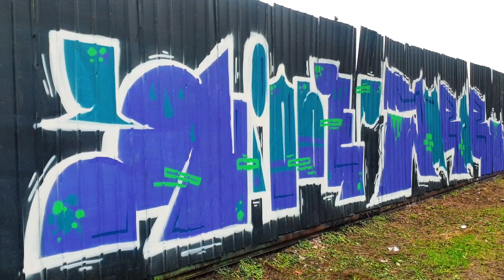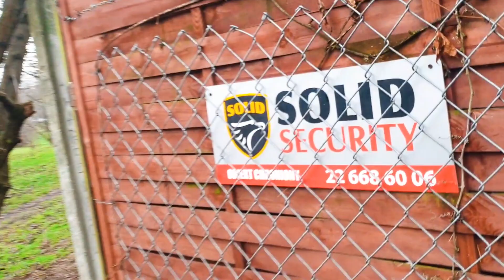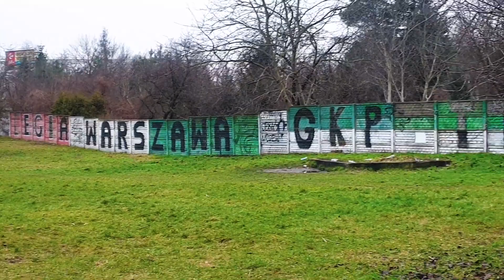DAWAJ MACHA BĘDZIE BLACHA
Zapraszam Was do obejrzenia relacji ze świata  graffiti.  Jest to  jeden z kilku materiałów które skręciłem na Targówku, a które zobaczycie już niebawem na Kanale Człowiek Artysta